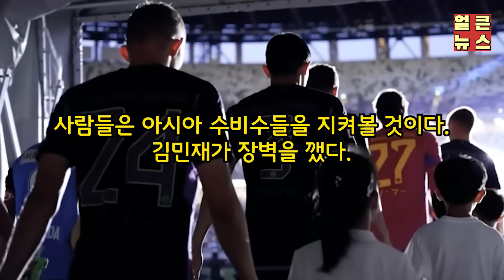"이제 뮌헨도 바뀔겁니다" 뮌헨 투헬 감독이 김민재 두고 던진 폭탄 발언!?